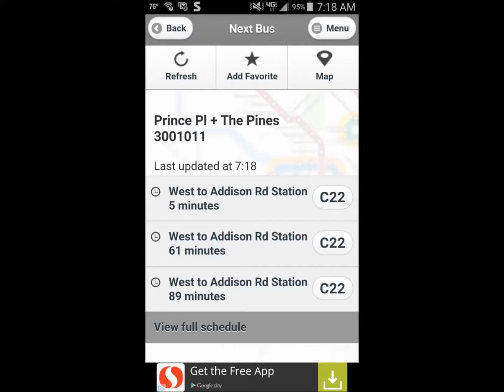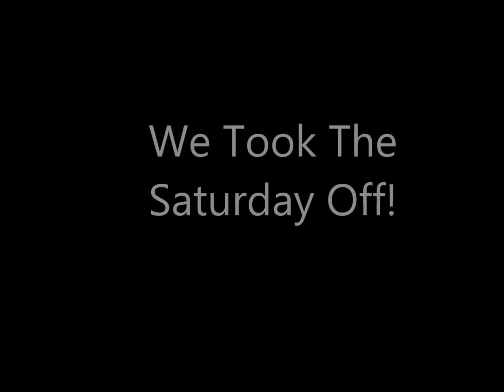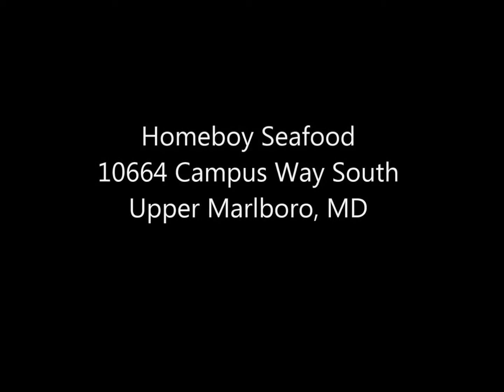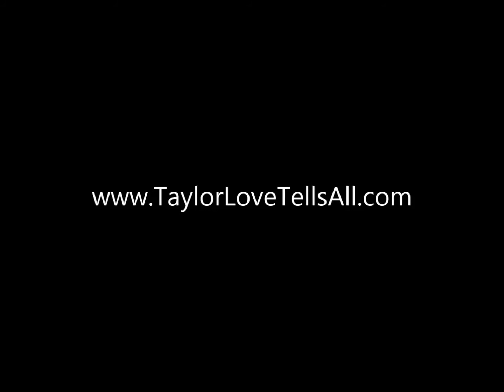A Couple of Days In the Life of Taylor Love